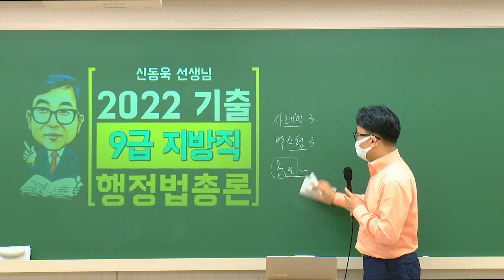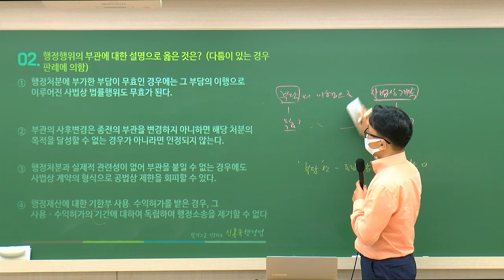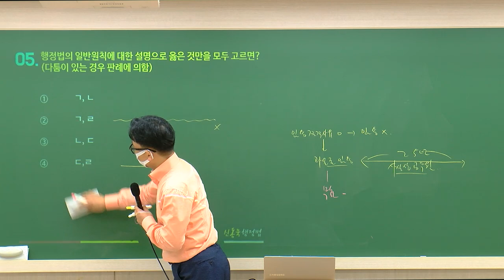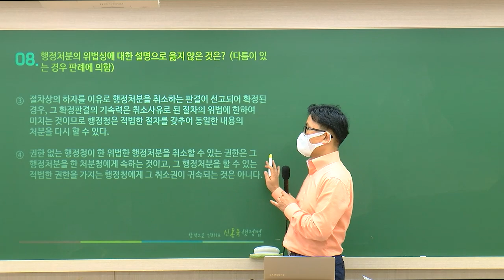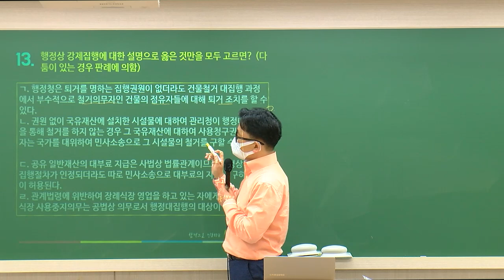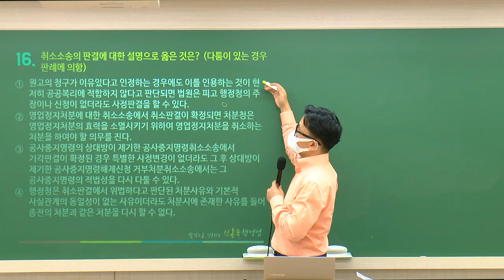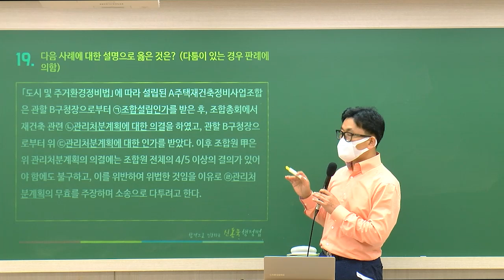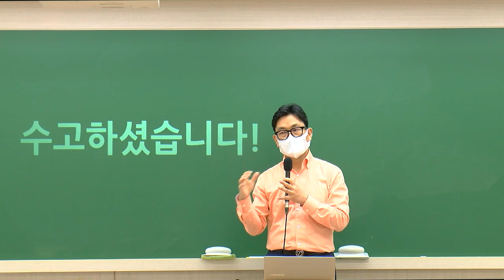9급공무원 행정법｜지방직·서울시 9급 공무원시험 행정법 해설강의 -해커스 공무원 신동욱-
정확도 100% 해커스공무원 지방직·서울시 풀서비스
🙌 시험 직후, 채점하고 전국 합격컷& 내 등수 확인하자!

22년 지방직·서울시 9급공무원 행정법 해커스공무원 신동욱 선생님의 해설강의 입니다.

공무원 수험생 여러분, 지금까지 너무 고생하셨습니다.
🚪합격의 문까지 해커스공무원이 함께 걸어가겠습니다. :)